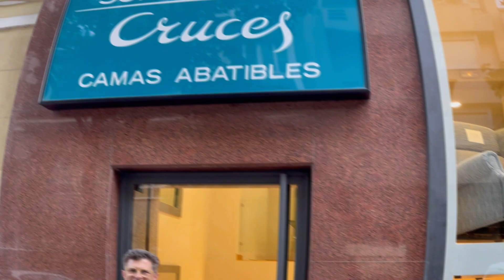Mueble Cama moderno y cómodo para tener todo recogido | Muebles Convertibles Prácticos y de diseño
En Sofás Camas Cruces (sofascamascruces.com) somos especialistas en muebles convertibles. En este vídeo te presentamos un mueble cama de línea moderna, con un acabado lacado y que puede combinarse con estanterías o librería, perfecto para cualquier espacio de tu casa.

En su interior cuenta con una cómoda cama disponible en varias medidas de cama individual o de matrimonio que se abre en vertical. Puede incorporar cualquier tipo de colchón y guardar la cama hecha con las sábanas y la manta. Cuenta además con un somier muy resistente de láminas de madera.

Este Mueble Cama está realizado con materiales muy resistentes y permite un uso diario.

✅ Cama de 90 x 190, disponible en otras medidas.
✅ El colchón puede ser de de látex, muelles, viscoelástico o HR de alta densidad.
✅ Varios colores y acabados.

¿Quieres venir a probarlo? Te esperamos en nuestras tiendas de Sofás Camas Cruces:
👉🏻 C/Núñez de Balboa, 22
28001 - Madrid
Metro - Velázquez
Interparking Velázquez-Jorge Juan. C/ Velázquez 16

👉🏻 C/Ríos Rosas, 38
28003 - Madrid
Metro - Ríos Rosas
Garaje Ríos Rosas 36. C/ Ríos Rosas 38